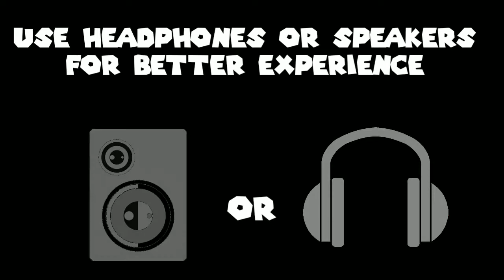Alan Walker_-_ AHRIX_-_ k-391_-_End Of Time_-_Cover by ORPnity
Walker:-#41164
Name:- Omkar parwekar
Age:- 15
Country:- India🇮🇳🇮🇳🇮🇳🇮🇳🇮🇳

Hi! guys this is my Cover on Alan Walker End Of Time, i hope you will enjoy this COVER and it is made with the help of FL Studio

                     THANK YOU TO REACH ME TILL

                                                   145